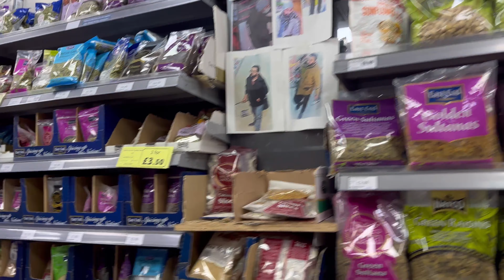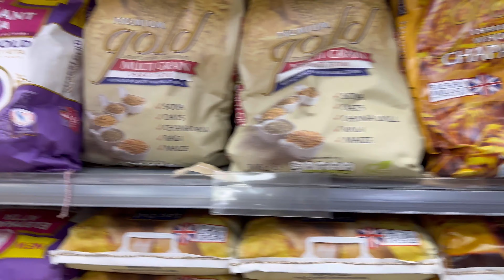Cheap Grocery Shopping in Birmingham 🇬🇧| Indian Grocery shopping 🛍️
Smart Indian Grocery Shopping in the UK: Taste India, Save Money 🛒🇮🇳

Craving the flavors of India while living in the UK? In this video, we're taking you on a budget-friendly journey through Indian grocery shopping in the UK. 🛒🤑

Discover where to find the best deals on spices, lentils, snacks, and more. We'll also share some tips and tricks to save money while enjoying the authentic taste of India. 🌶️🍚

Whether you're an Indian expat or just a foodie looking to spice up your life, this video is packed with essential information on where to shop and how to make the most of your budget. 💰💼